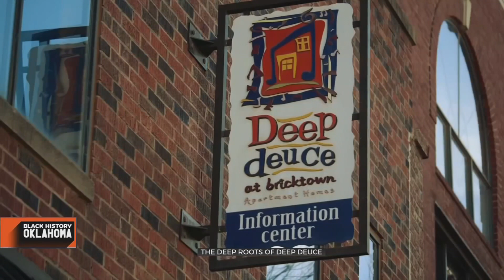Civil Discource - Deep Deuce History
2023 OAB Awards Entry